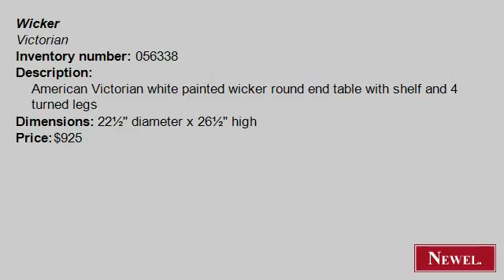Antique American Victorian white painted wicker round end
- Newel.com: Antique American Victorian white painted wicker round end table with shelf and 4 turned legs (Wicker, Victorian, table, end table, painted) (Newel Art and Antiques, New York City)